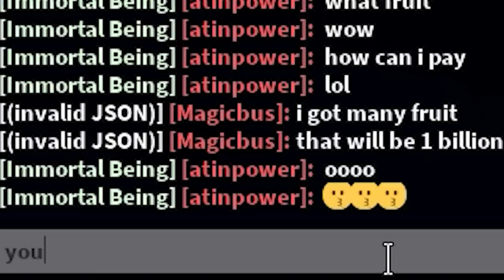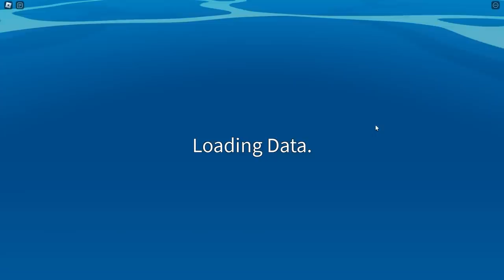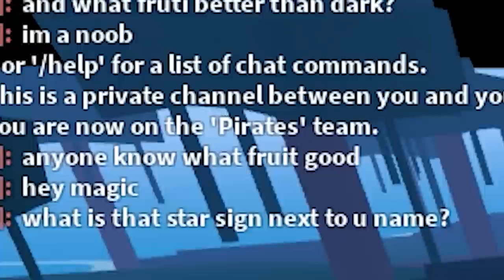This NPC Uses AWAKENED DOUGH FRUIT In Blox Fruits (Roblox Trolling)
Hey everyone! Magicbus here, back with another Blox Fruits Video! Today we disguise ourselves as a NPC on the starter Jungle island and TROLL NOOBS with the AWAKENED DOUGH DEVIL FRUIT

Songs ► Tropic Love, Ascence, Sky High - All By NoCopyRight Sounds On Youtube
Title ► This NPC Uses AWAKENED DOUGH FRUIT In Blox Fruits (Roblox Trolling)